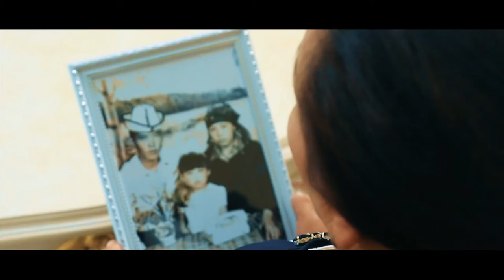Айжамал Кабылова - Ата эне! dr. Media Sky - Baha Djo!